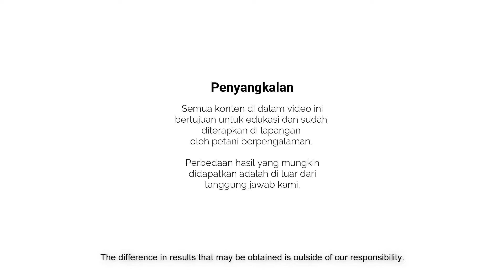32. Jenis Jenis tanaman Nilam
Hello sobat Nilampedia
pada video video sebelumnya kami sudah menguraikan tentang bagaimana cara melakukan budidaya Nilam, dan pada video kali ini khusus akan membahas jenis jenis nilam atau varietas nilam yang layak untuk dikembangkan atau dibudidayakan di kebun kita, untuk lebih jelasnya kita akan berbincang dengan dokter nilam, untuk mengetahui apa saja jenis jenis nilam yang direkomendasikan untuk tanam kemudian jenis jenis nilam yang tidak untuk dikembangkan.
Untuk mengetahuinya yuk mari kita simak videonya.

Nilampedia adalah saluran YouTube nirlaba yang diluncurkan sebagai bagian dari proyek keberlanjutan Nilam yang dipelopori oleh Van Aroma & Symrise. Nilampedia berfokus pada penjelasan mendalam / video instruksional bagi petani dan penyuling Minyak Nilam disetiap langkah proses produksi Nilam, serta konten yang didedikasikan untuk menyelesaikan berbagai masalah khusus untuk tanaman Nilam (Irigasi, Penyakit, kekurangan nutrisi, lahan persiapan, pengelolaan lahan, perlindungan terhadap cuaca ekstrim, dll.)